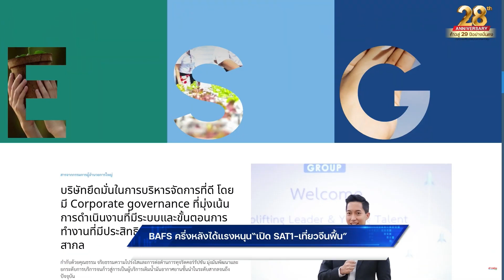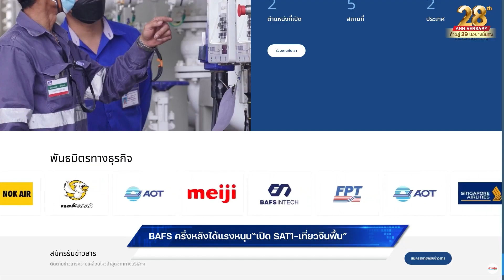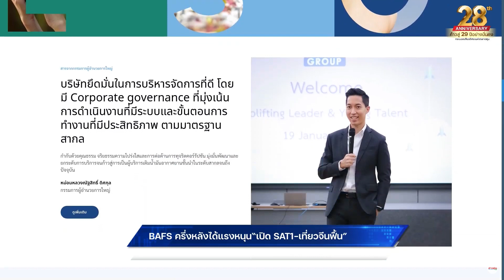BAFS ครึ่งหลังได้แรงหนุน “เปิด SAT1-เที่ยวจีนฟื้น”